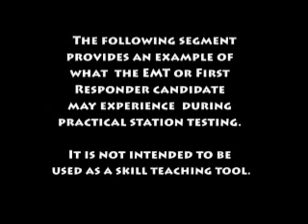Medical Assessment VEMSES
BLS Practical Station Videos

Below are the video segments of the practical exam stations which provide an example of what the EMT or Emergency Medical Responder Candidate may experience during Practical Station Testing.  They are not intended to be used as a skill teaching tool.  Candidates and Instructors may use these videos in conjunction with the Station Check sheets to prepare for the practical testing, but individual skills should be taught and mastered within the classroom environment.